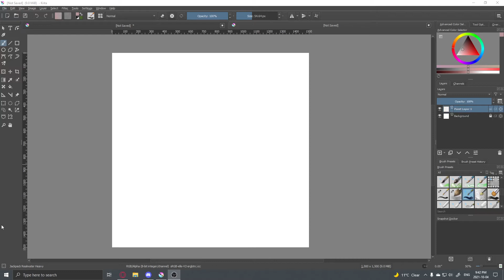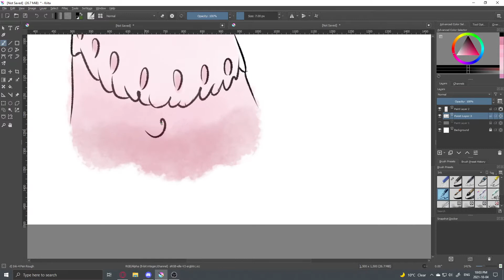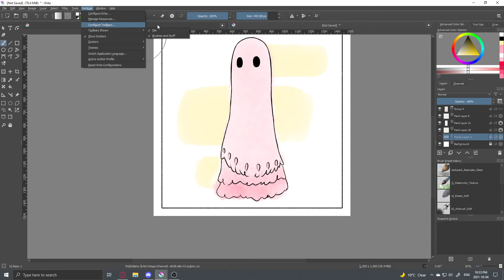Inktober Day 06 • Spirit • Speedpaint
Look at this little birb! Aren't they just the cutest?
(Or maybe you could do all three!)
Art, Drawing, Speedpaint, Inktober, Cute, Kawaii, Ghost, Spirit, Halloween, Oh Klahoma